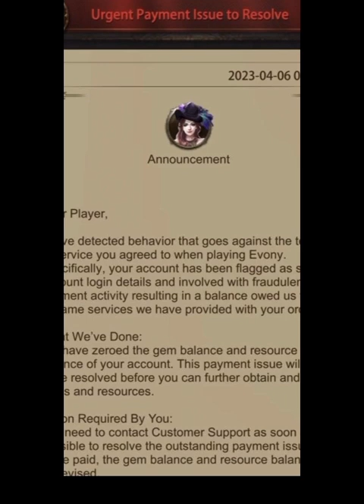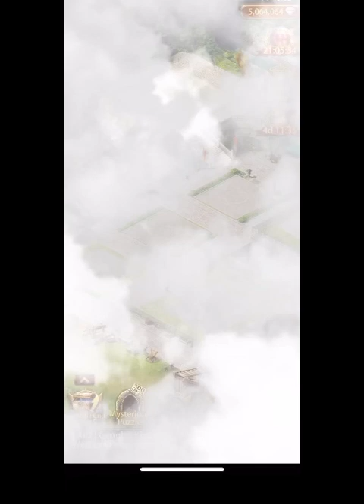Evony- stop at treasure scroll 4? And evony wipes some players again!!